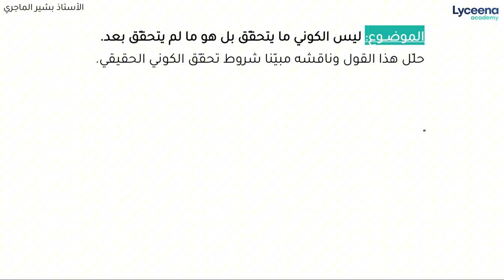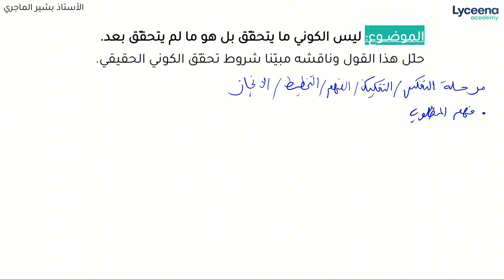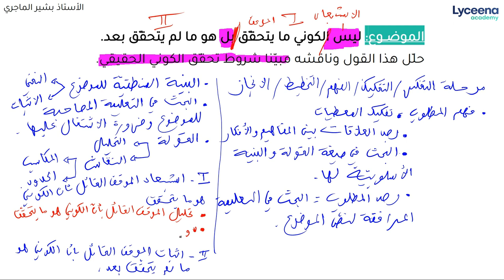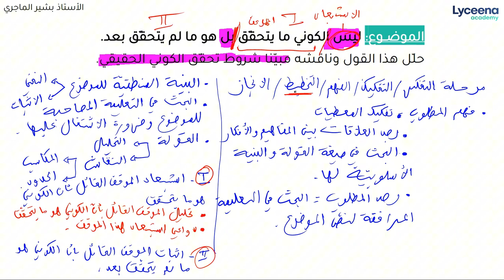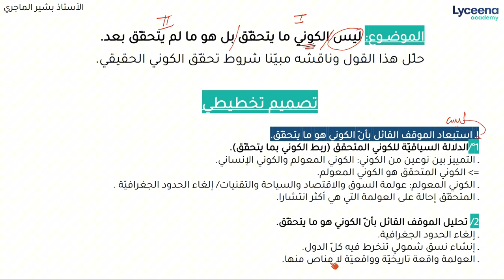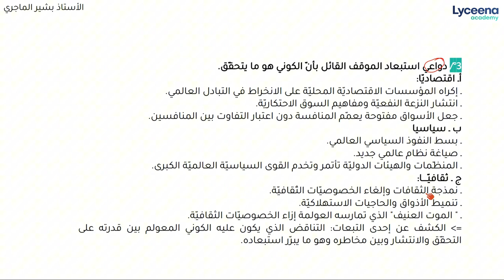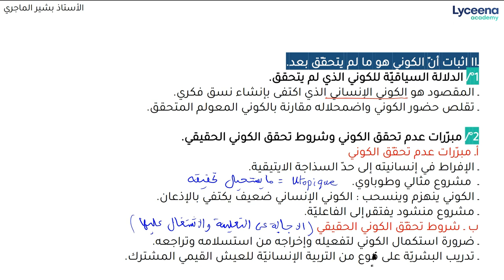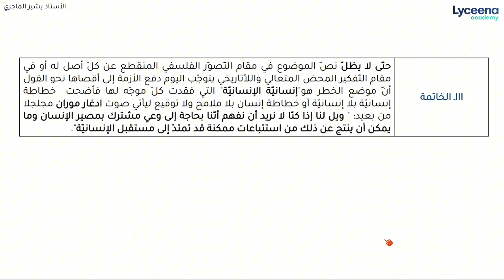بكالوريا | فلسفة | موضوع الخصوصية و الكونية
مرحبا بيكم تلامذة البكالوريا نقدمولكم موضوع  الخصوصية و الكونية.
او تتصلوا بينا على 31383580.